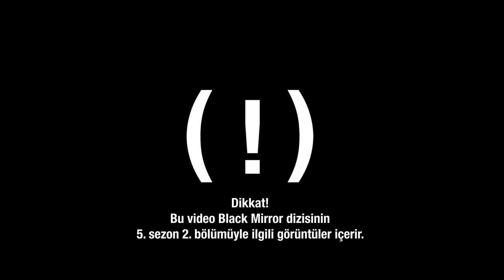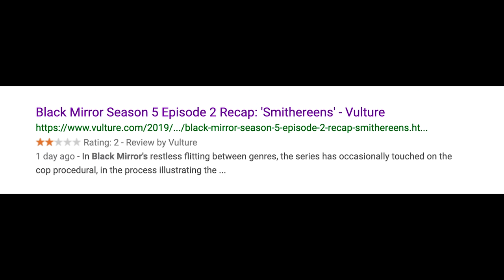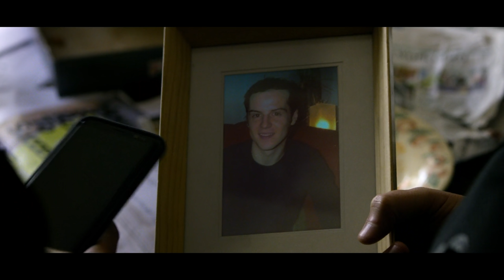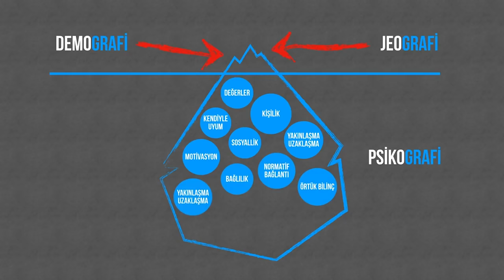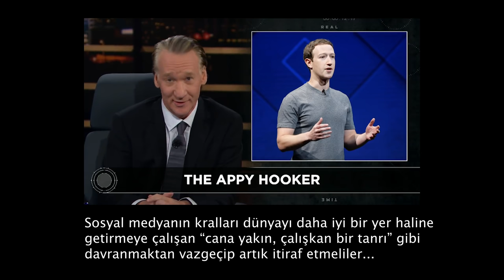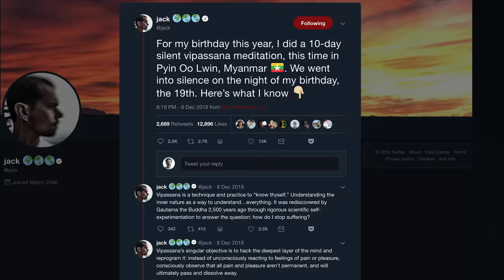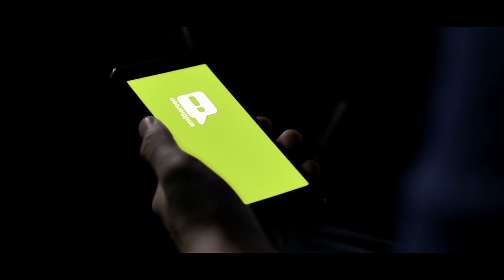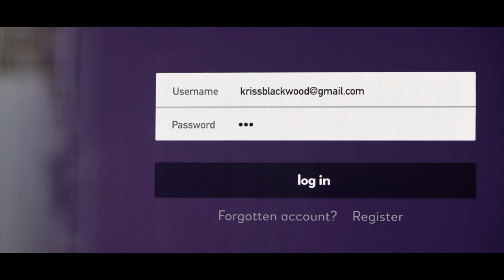Kim ulan bu Billy Bauer (!) Black Mirror S05E02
Billy Bauer. Bu ismi ilk kez geçen yılın sonunda yayımlanan Black Mirror dizisinin interaktif bölümü “Bandersnatch”de görmüştük. Dizinin yarattığı “Kara Ayna” evrenindeki hayali UKN televizyon kanalının altındaki bant mesajlarda...
Geçen hafta 5. Sezon yayımlandı ve bu isim ikinci bölümde tekrar karşımıza çıktı. Bölümü izlemeyenler şimdi gidip izleyebilir, çünkü bu videoda epeyce bir ayrıntıya gireceğim; sürprizler, spoilerlar konusunda hassas olanları uyarmak isterim. Tabi izlemek istemeyenler de olabilir. Onlar için de kısa bir özet geçeceğim. Amacım sadece bu videoyu izlemek için vakit ayıranların o vaktini en iyi şekilde değerlendirmek. Zaten dizinin bu bölümünün ana fikirlerinden biri bu. Vaktimizi bir şeyler izleyerek geçiriyoruz ama baktığımız şeyi göremiyoruz. İşitiyoruz ama duyamıyoruz. Hayatlarımızı ziyan ediyoruz.
İronik olan şey ne biliyor musunuz? Yabancı film ve dizi eleştirmenlerinin çoğunun en beğenmediği bölüm olmuş. Çok sığ bulmuşlar. Oysa onların eleştirilerini okuduğumda tam da bu bölümde verilen az önceki mesajları anlayamadıklarını gördüm. Yani eleştirdikleri şeyin eleştirdiği şey haline gelmişler.
Neyse... Ben sizi daha fazla merakta bırakmayıp bölümün konusu hakkında kısa bir özet geçeyim.
Christopher, kısaca Chris, yani baş karakterimiz Uber benzeri bir uygulama yardımıyla şoförlük yapıyor. Onu tanımaya çalışırken kendisini bir grup terapisinde görüyoruz. Orada bir anne 18 ay önce kızının intihar ettiğini söylüyor. Chris bu kadınla biraz yakınlaşınca fark ediyor ki bu acılı anne her gün kızının Persona hesabına giriş yapmaya çalışıyor. Belki onun neden intihar ettiğini anlarım diye...
İlk sosyal mesajımız burada geliyor. Ama hemen her gün gerçek sosyal medyada maruz kaldıkları şeyler, hatta bir takım oyunlar nedeniyle intihar eden çocukların, gençlerin haberlerini duyuyoruz. Persona, kızın annesine onun siteye giriş şifresini vermediği için anne her gün aklına gelen 3 parolayla kızının hesabına girmeyi deniyor.
Bu bizim yan konumuz. Chris hemen her gün bu şirketin yakınlarında taksicilik yapıyor. Bir gün aracıyla o şirkette çalışan Jaden'i arabasına alıyor ve havaalanına gitmeye çalışan bu kişiyi silah zoruyla kaçırıyor. Oysa onun sadece bir stajyer olduğunu öğrenince öfkeden çılgına dönüyor ve başına bir çuval geçirerek başka bir arabayla onu bilinmeyen bir yere doğru sürüklemeye devam ediyor. Yolda bu aracı görüp şüphelenen polisler tarafından takip ediliyor ve kısa bir kovalamacanın ardından nihayet bir tarlanın ortasında durduruluyor.
Peki Chris’in derdi ne? Neden böyle bir kaçırma eylemine kalkışmış? Billy Bauer’la konuşabilmek için. Tek derdi buymuş! Billy Bauer’e ulaşmak.